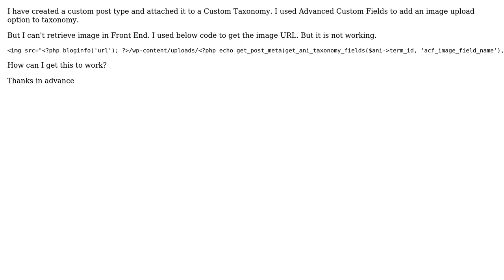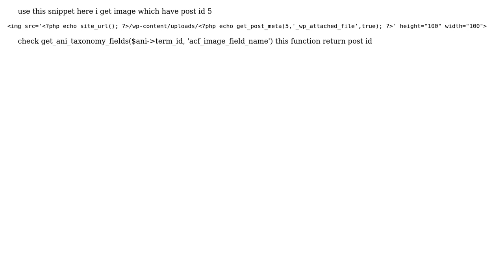Wordpress: How to get taxonomy image attached to a Post Type WordPress?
With thanks & praise to God, and with thanks to the many people who have made this project possible! You are responsible for your own actions.